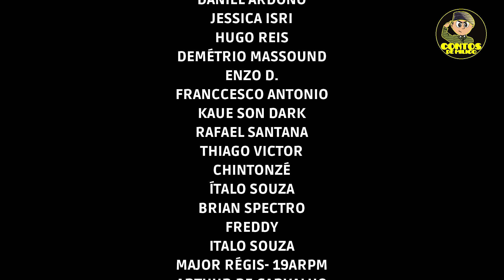🔰Enzo Vai Fazer a Prova Da ESA (Contos De Milico Humor Militar)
Enzo atrapalha o Silva na Prova da ESA, e Silva Fica #¿$?%!¡!

🔴 ATENÇÃO!!
Temos uma NOVIDADE  para você!
O Método QR, Curso Preparatório para Escola de Sargento Das Armas!
Esta com um SUPER DESCONTO, para VOCÊ,  que é inscrito no canal Contos De Milico!
Confira Clicando no Link abaixo!

🔴 Domine as técnicas para criar, popular e monetizar seu canal e aprenda agora mesmo como ser Youtuber!

🔴  Você quer receber Figurinhas  Exclusivas do Enzo e do Sargento Matias, para usar no seu Whatssap?
🔴 Seja Membro do nosso canal e tenha acesso ao nosso grupo Exclusivo De Membros

ESA2022